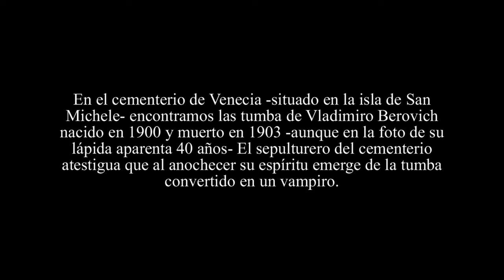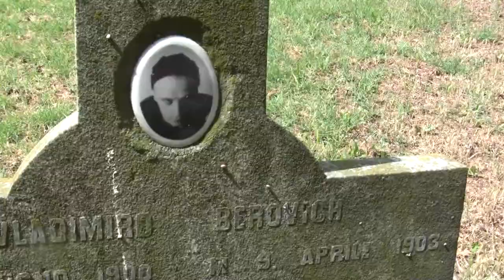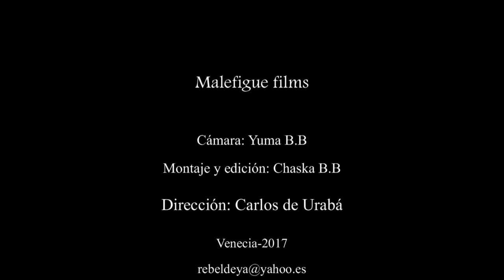Vladimiro, el vampiro de Venecia. No apto para cardiacos.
En el cementerio de Venecia -situado en la isla de san Michele-encontramos la tumba de Vladimiro Berovich nacido en 1900 y muerto en 1903. -Aunque en la foto de su lápida aparenta unos 40 años- El sepulturero del cementerio atestigua que al anochecer su espíritu emerge de la tumba convertido en  un vampiro.